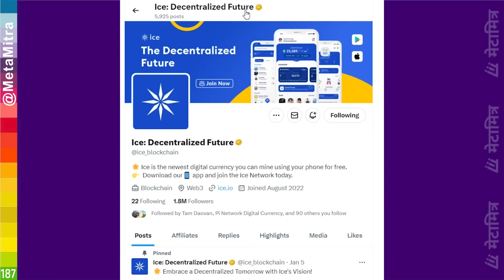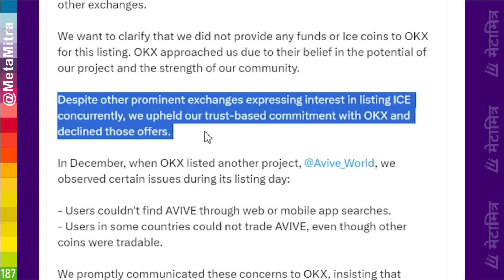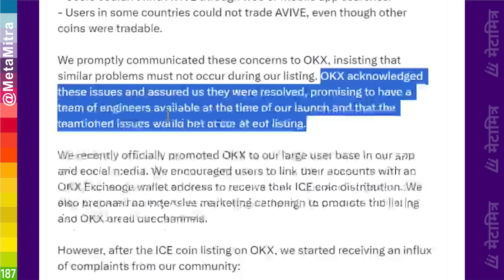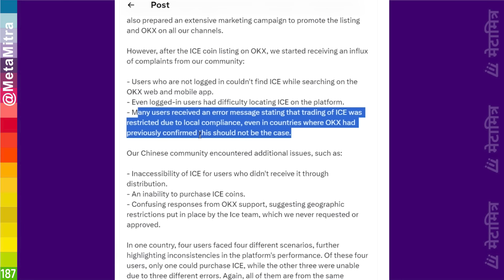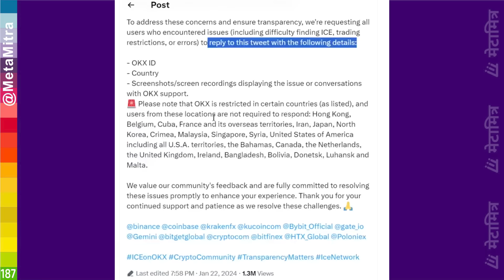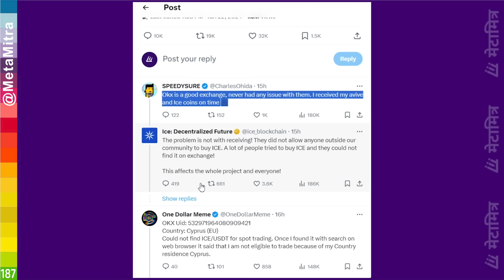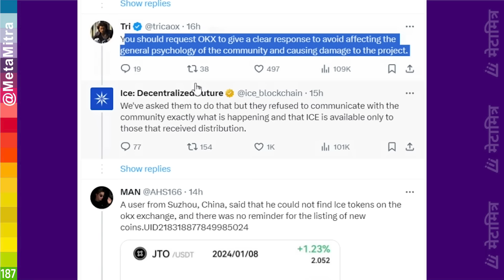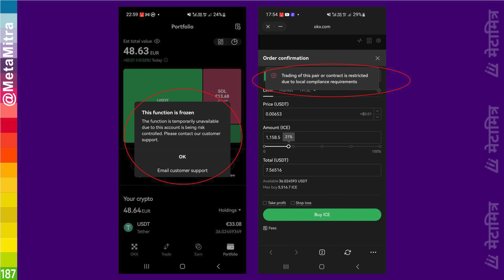ice और OKX के बिच क्या मुद्दा है ? | ice network VS OKX EXCHANGE | ice network new update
मेटामित्र की आइस नेटवर्क टीम में ज्वाइन होने की लिंक।

ice network Installation मोबाईल में इंस्टॉल कैसे करें ?  एप की पूरी जानकारी

ice okx metamask trust wallet bnb,
ice network bnb smart chain trust wallet,
ice network okx wallet address,
ice network withdrawal,
ice network listing price,
ice network join kare ya nahi,
ice network kya hai,
ice network puri jankari,
ice kya hai,
ice ki jankari,
ice coin,
ice coin mining,
ice coin mining app,
ice coin withdraw,
ice coin new update,
ice coin mining malayalam,